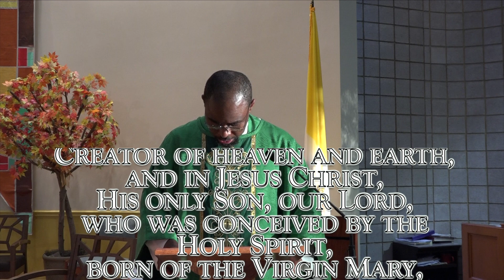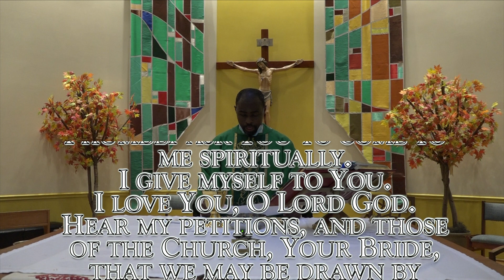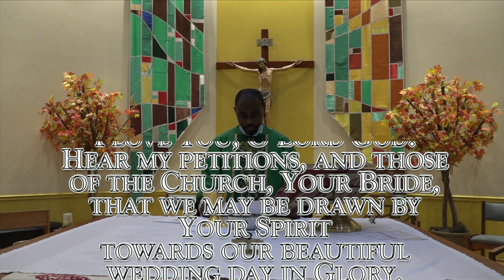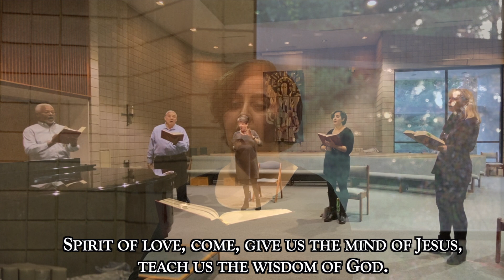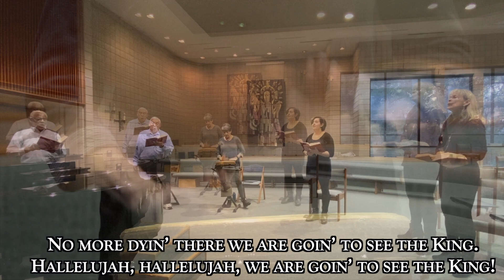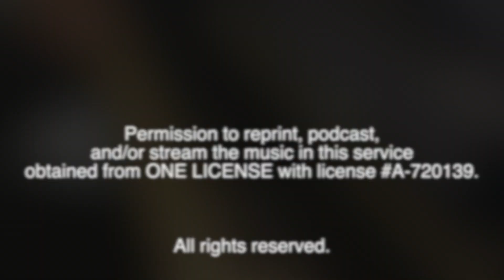Thirty-Second Sunday in Ordinary Time, November 8th, 2020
Fr. Virginus Osuagwu celebrates the Thirty-Second Sunday in Ordinary Time: Stay Awake!
The lector is Rich Robbins.